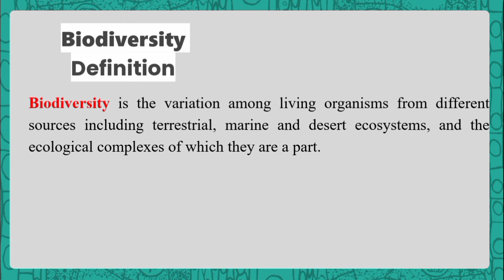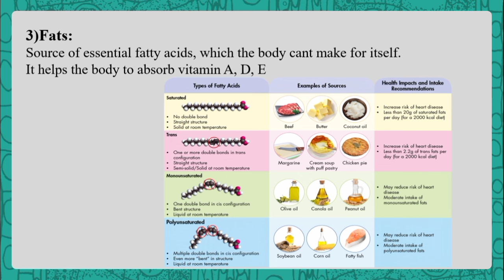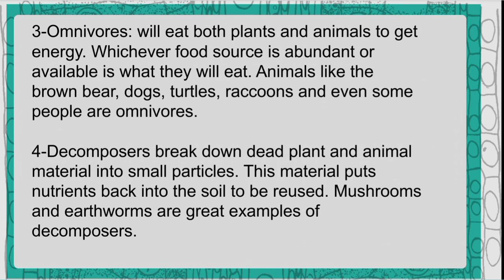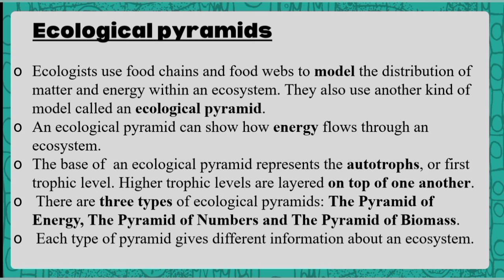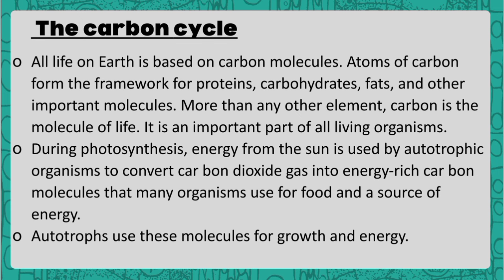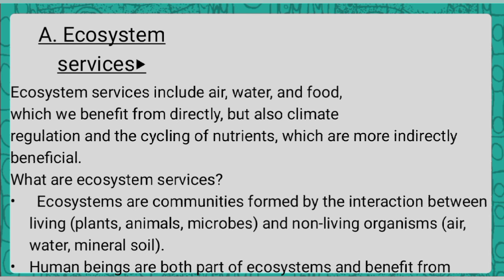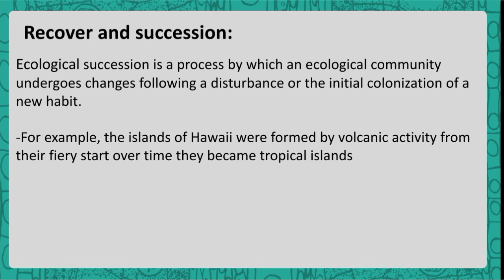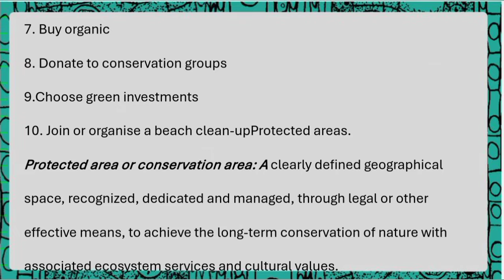biology ll ecology ll lo 12 , lo13 , lo14 , lo15 || Grade 10 ll semester 2|| ACE STEM Obour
Founder : Salma Galal
Co founders: Yousef Salah
bioTEAM :  Abdallah atef  (head) , Mariem Waleed ,  Jomana Ali ( presenter ) , Mohanad Waleed , Eyad kairat  , Abdelrahman gamal , Bavly Youssef
ecology
lo 12 ,13, 14, 15
STEM
Biology
bio
grade 10
STEM Obour